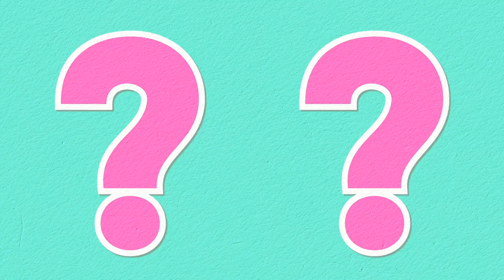Digital Illustration of an Unidentified Bacteria and Virus | Free Stock Video - No Copyright | 4K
Digital Illustration of an Unidentified Bacteria and Virus .